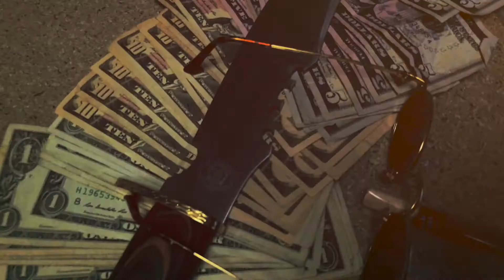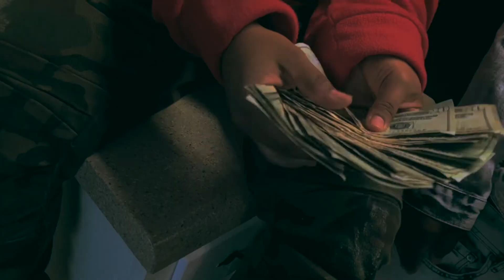Luc Co$o Fucked Up